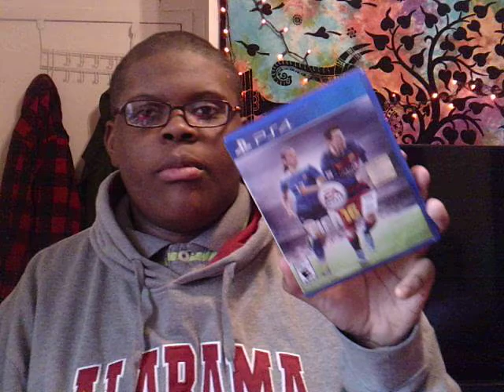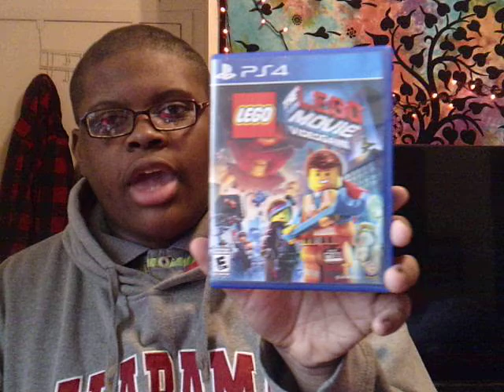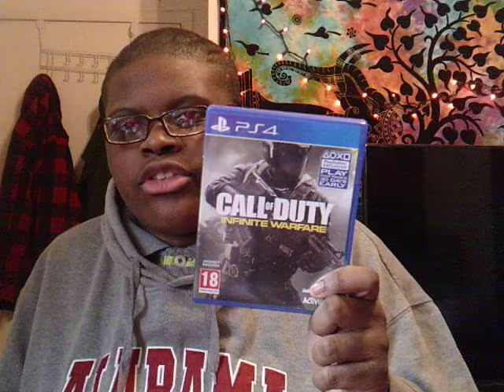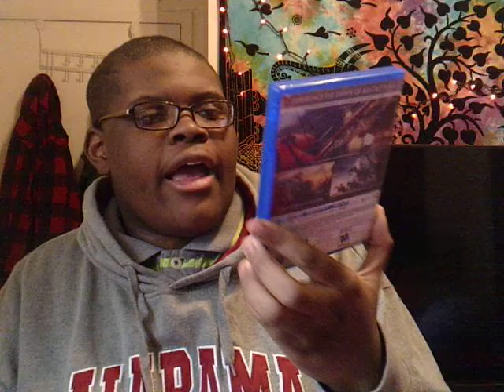MY PS4 COLLECTION 4#